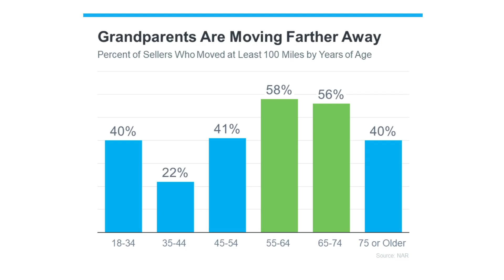Are Grandparents Moving To Be Closer to Their Grandkids? | Physician Mortgage: Up to 100% Financing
The data shows grandparents are moving further to be near their grandchildren. If you have grandchildren of your own, maybe you can relate.